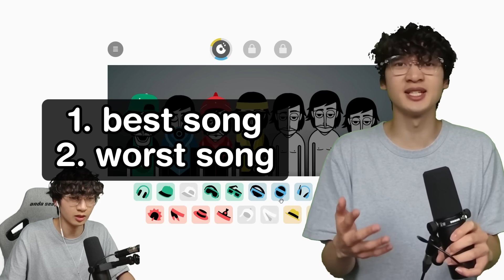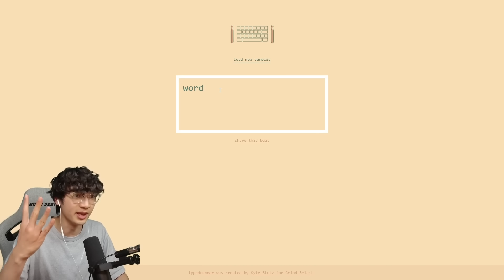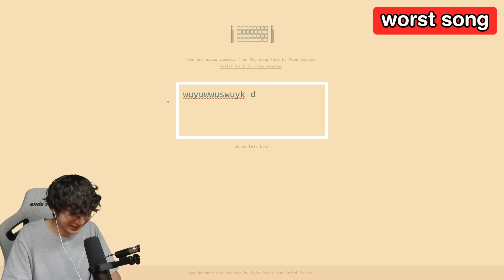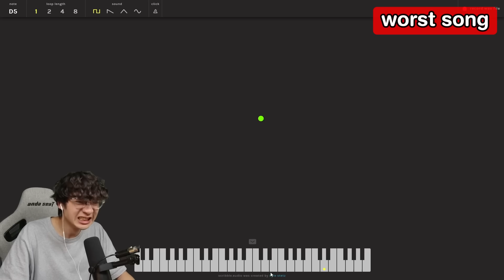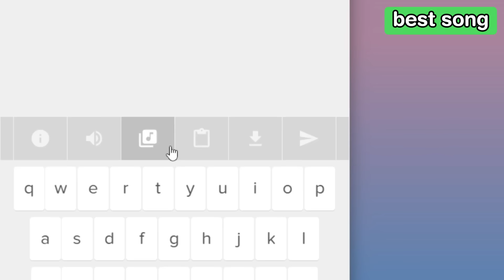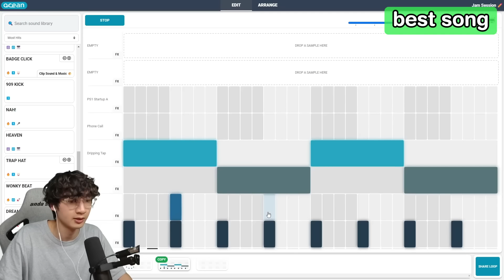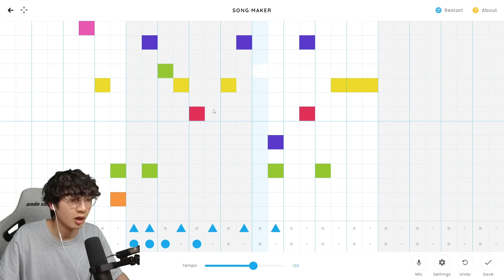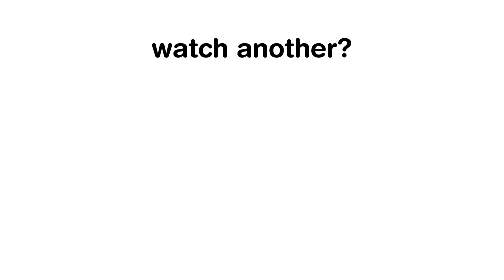I Forced Idiot-Proof Music Makers To Create Awful Songs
Welcome to the real world 🗣️🔥💯😤

0:00 - Introduction
0:28 - Incredibox
3:22 - Type Drummer
6:41 - Scribble Audio
8:58 - 108
11:51 - Type A Tone
13:42 - Ocean Waves
16:46 - Chrome Song Maker